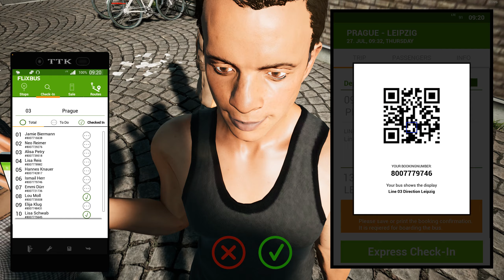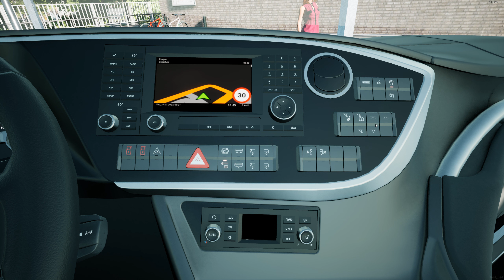Fernbus Simulator | Setra TopClass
FERNBUS SIMULATOR
FERNBUS SIMULATOR DENMARK
VDL FUTURA FDD2
VDL FUTURA FDD2 131
VDL FUTURA FDD2 141